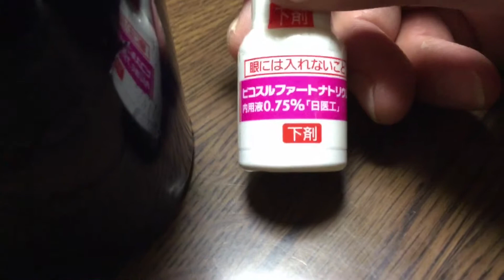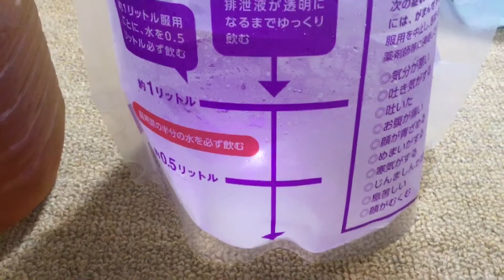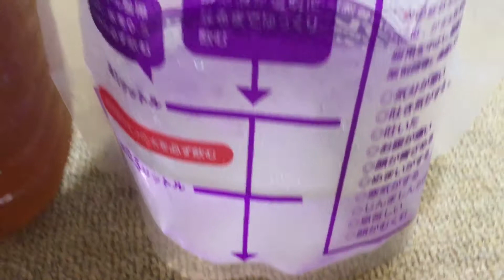大腸内視鏡検査(大腸カメラ) 検査前日の食事と当日の下剤